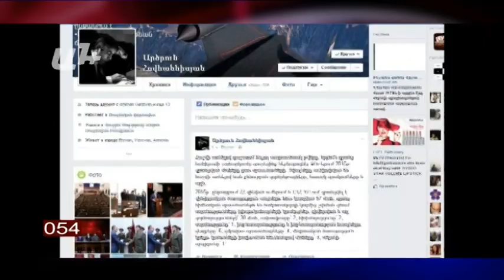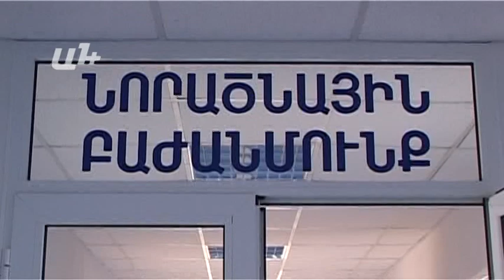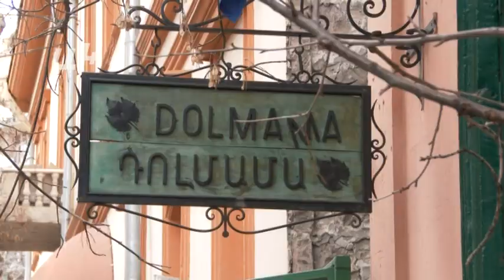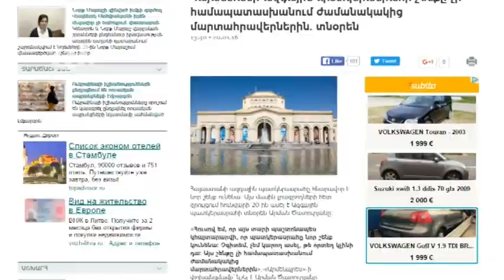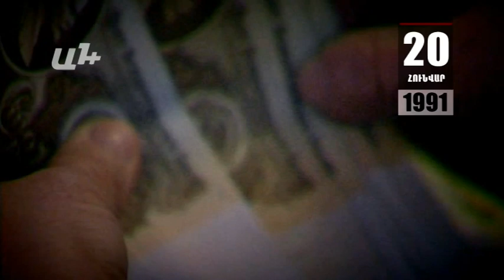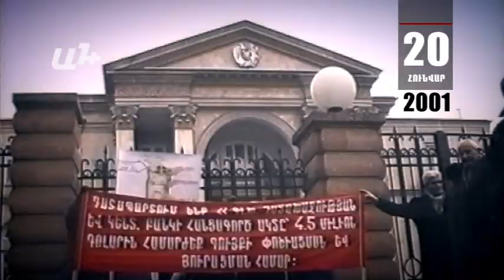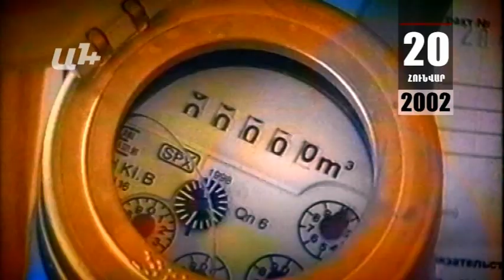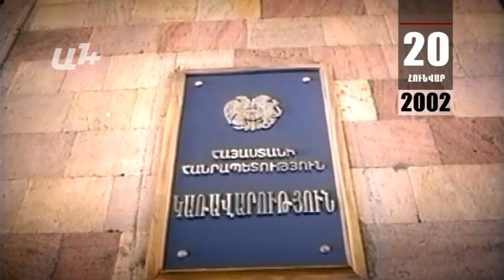AYB FE + 20 01 16